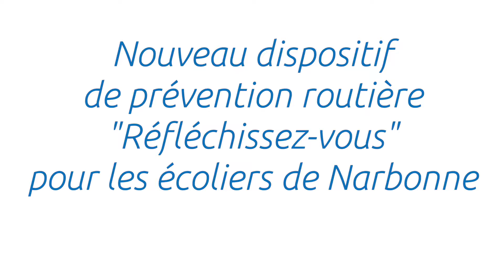Prévention routière : Réfléchissez-vous !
Nouveau dispositif de prévention routière : Réfléchissez-vous !